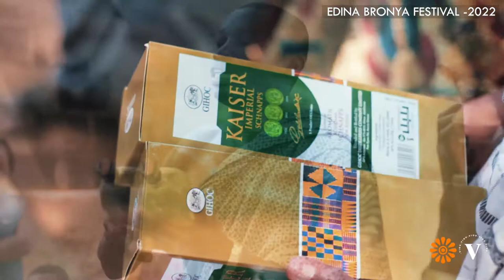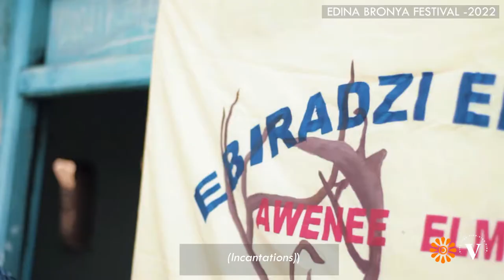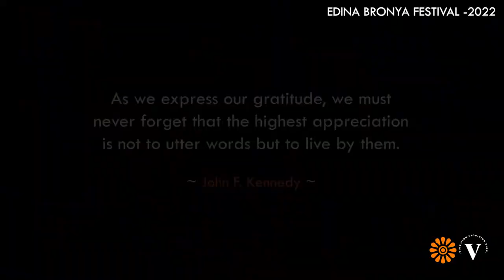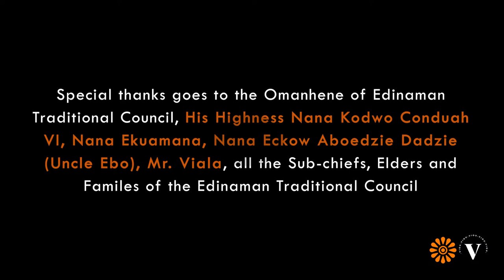ELMINA EDINA BRONYA FESTIVAL JAN 2022- C/R, Ghana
About  the Author : Yaw Afrim Gyebi "YAG"
Born and raised in Kumasi in the Ashanti Region of Ghana, West Africa.
Yaw Afrim Gyebi, a self-taught humanitarian/documentary
photographer, activist, philanthropist, and writer.

He started telling the stories of people living in under-served
communities of Ghana who are entangled by life challenges through
photography in the early years of 2020. He calls them "The Untold Stories".

His passion and love for photography have always been inspired
by the people around him. Being around these people, He remembers
how life was for him growing up. Growing up as a child was never
easy as he grew up in a broken home and a community full of
violence as a result of poverty.

Humanity is the center of what he does as a documentary
photographer. His work as a photographer is not just to take
photographs but to be a voice for the less-privileged through
storytelling and to draw attention to state the Cultural and Social-
Economic challenges of his subjects.

He understands the purpose of our existence as humanity through
using his talents and skills to make an impact in the lives of others and
he is glad to do it through photography because he believes
photography has the power to change the world.

"I believe life is all about the people living around us... Humanity First" -YAG

This is an official Documentary of the Elmina Edina Bronya Festival on January 2022 by Yaw Afrim Gyebi (YAG Photographie), sponsored and partnered by VIOU Digital, Nigeria.

Popularly known by people in Ghana and Africa, Elmina or Edina which is not traditionally the actual name of the town but Anomansa which means water that does not finish from drinking. History has it that Nana Kwaw Amankwah with his crew named this town Anamsa which means

Edina Bronya is a festival celebrated by the people and chiefs of Elmina in the Central Region of Ghana. It is a native version of the Christmas festival. It is celebrated on the first Thursday of January of the new year. It coincides with the Dutch celebration of the festival, it also signifies the bond between the Elmina people and the Dutch.

'Bronya' is the Twi word for Christmas, so Edina Bronya in a literal sense means Christmas in Cape Coast.

After the defeat of the Portuguese by the Dutch in 1627 and the control of exchanging and trading activities in Elmina, the Dutch presented a new type of “Bronya” (Christmas) to the people of Elmina. This celebration is ‘Edina Bronya’, which means Elmina Christmas.

This Christmas festivity was introduced during the Dutch period. The festival coincides with the Dutch Festival, which falls consistently on the first Thursday of January and is marked in Elmina to commemorate the relationship between the Dutch and individuals in Elmina.

A fish-catching ritual is performed at the bank of the Benya Lagoon by the Asafo Companies in their full regalia.
The Paramount Chief and his entourage are present at the banks and musketry is fired.

Families get together and welcome friends to celebrate with an eating and joyful atmosphere throughout the town.